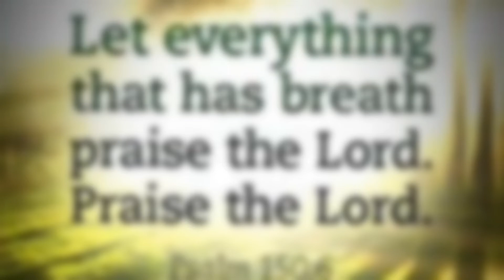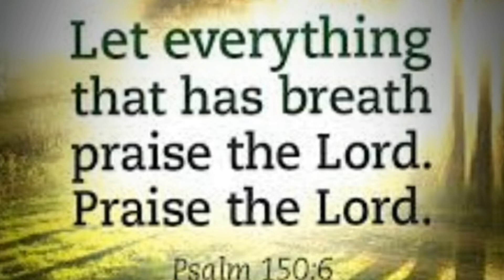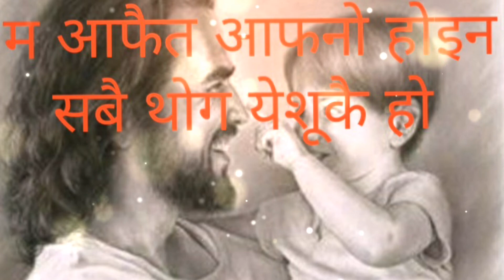maya maya yeshu lai cover 🗣||Nepali Christians Worship Song🔥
Originally Songs By Samir Diyali